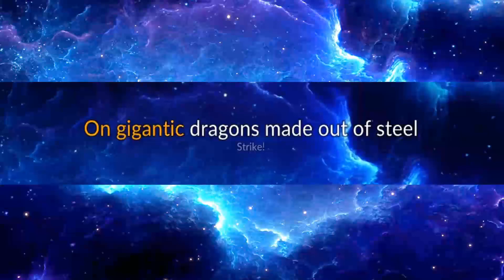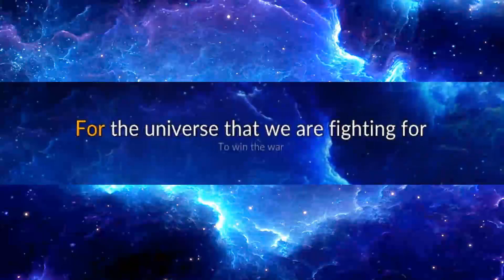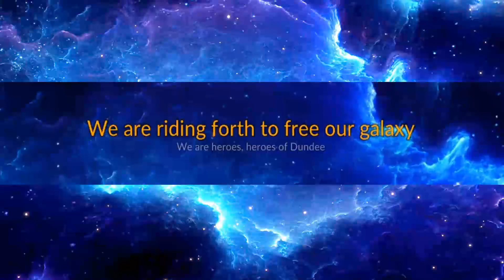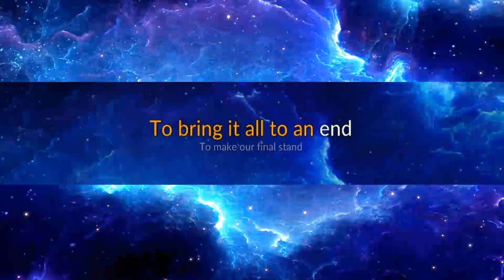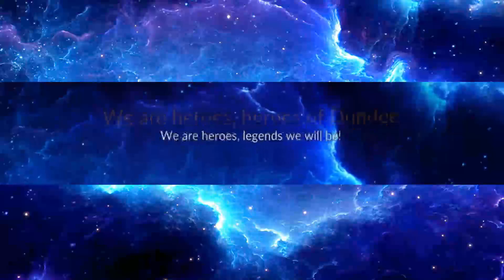Gloryhammer - Heroes Of Dundee karaoke.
I recorded the lyrics in clone hero and either used a youtube video of the instrumental or used an AI vocal remover site(so it might sound what I call 'chewy' sometimes) to create a 'proper' karaoke video.